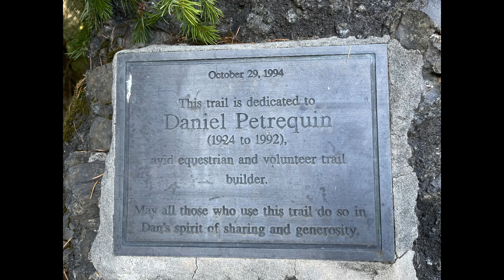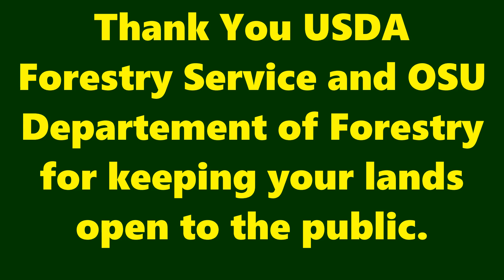STEEL Rangers - The Hills Of Corvallis (Recap)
The month of July was a very busy time for the STEEL Rangers. We took Terrence the T-rex to 5 different hills around Corvallis! I was so hot that even the mushrooms melted off their stems. Fortunately our litter load was practically non-existent. We hope you enjoy this video and catch up on the rest of this series at STEEL RANGERS

Save The Environment; End Littering (STEEL)